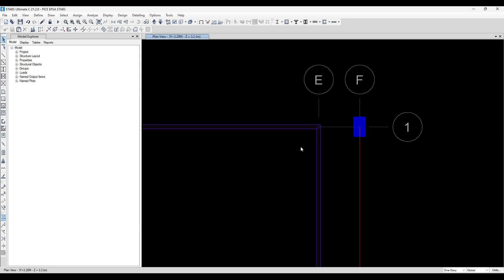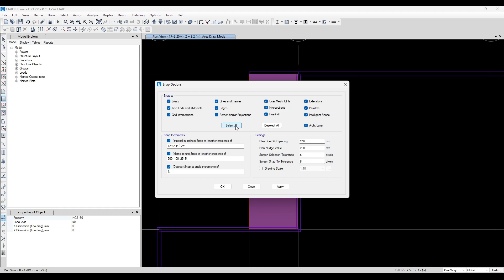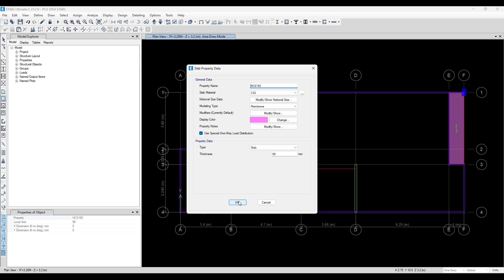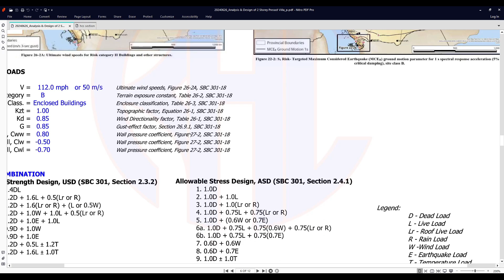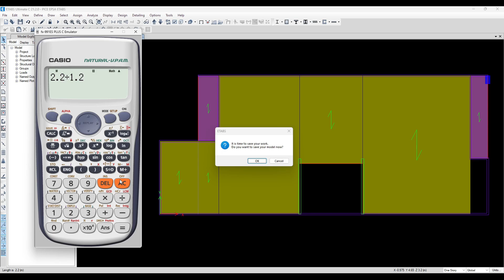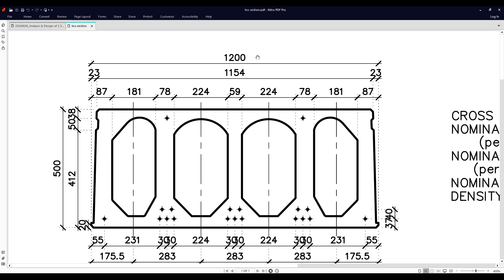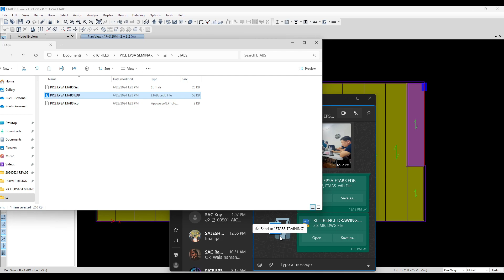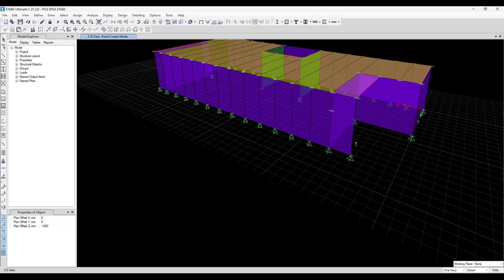Part 4/26 | ETABS & SAFE: Analysis & Design of 2 Storey Precast Residential Villa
CSI ETABS and SAFE are two essential software tools widely used in structural engineering to analyze and design buildings and other structures. ETABS, short for Extended Three-Dimensional Analysis of Building Systems, is renowned for its powerful modeling capabilities and comprehensive analysis tools. It is ideal for designing complex building systems, including multi-story buildings, skyscrapers, and other intricate structures. It allows engineers to create detailed 3D models, apply various loads, and analyze the structural response to ensure safety and performance. SAFE, on the other hand, is specialized software for designing and analyzing floor systems and foundations. It seamlessly integrates with ETABS, allowing engineers to transfer data between the two programs for a cohesive design workflow. SAFE excels in designing slabs, mats, and footings, providing detailed analysis of load distribution and structural behavior under different conditions. Together, ETABS and SAFE offer a robust solution for engineers to efficiently design and analyze buildings from the superstructure to the foundation, ensuring that every aspect of the structure meets safety standards and performance criteria.